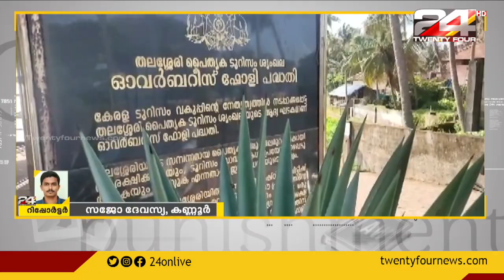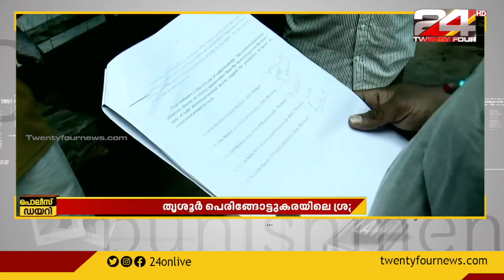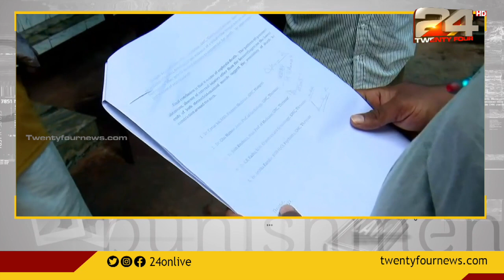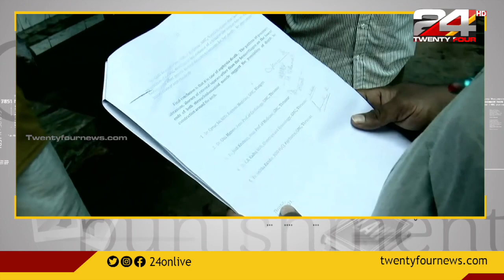Police Diary | 25 May 2022 | 24 News